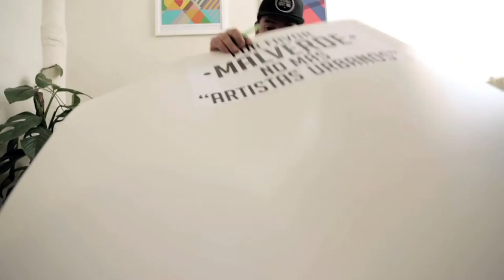HAZLO: Haz tu propio stencil con Watchavato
Si te apasiona el graffiti (pero no sabes ni colorear), eres seguidor del street art (pero te da miedo que te carguen por andar pintando) y Banksy es tu dios (pero piensas que tú nunca podrías hacer algo así), pues es hora de ponerte en acción.

Watchavato es un artista orgulloso de las lejanas tierras sinaloenses, específicamente del pueblo de wachavatillo. Maestro del street art que en este Hazlo, nos enseñará su forma más efectiva de hacer stenciles y sobre todo, plasmarlos en la pared.
No te pierdas todos sus consejos y por supuesto, no te olvides de tomar un litro de agua al día.